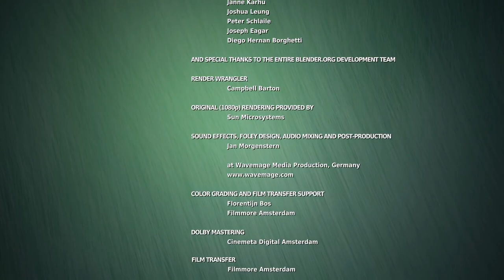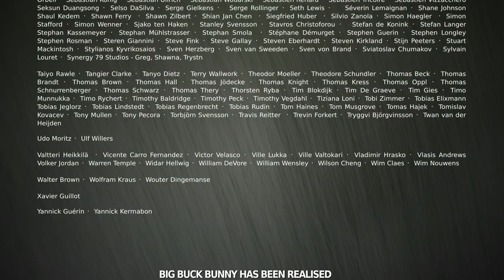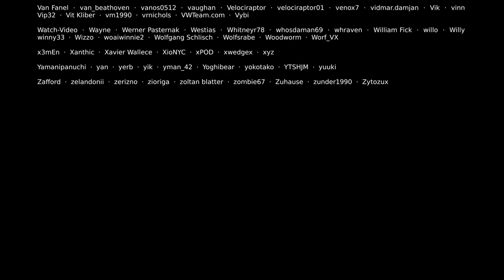Büyük Tavşan İntikam Peşinde (Kısa Animasyon Film)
Gözünün Önünde Kelebeği Öldürüp Kendine Saldıran Sincaplardan Tıpkı Bir Asker Misali İntikamını Alıyor.